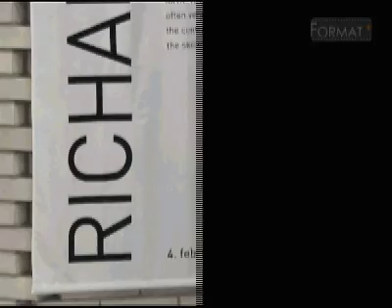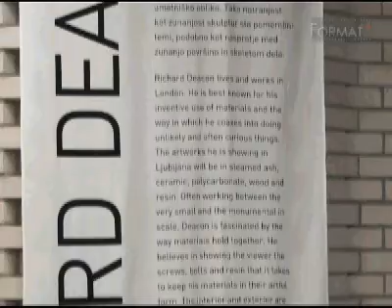Razstave v TR3 Richard Deacon,Rona Pondick,Hubert Scheibel